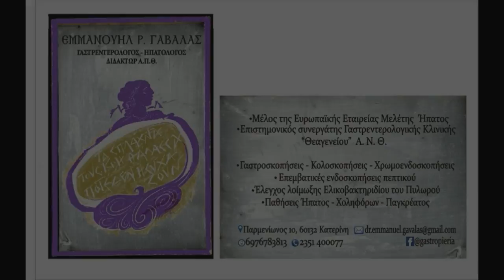Εάν έχετε ΑΥΤΑ τα συμπτώματα πρέπει να κάνετε ΓΑΣΤΡΟΣΚΟΠΗΣΗ - peptiko.gr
Η γαστροσκόπηση είναι η ενδοσκοπική εξέταση που επιτρέπει τον έλεγχο του εσωτερικού βλεννογόνου του ανωτέρου πεπτικού συστήματος. Το ανώτερο πεπτικό σύστημα περιλαμβάνει τον οισοφάγο (δηλαδή έναν σωλήνα μεταξύ του στόματος και του στομάχου), το στομάχι και το δωδεκαδάκτυλο (δηλαδή το πρώτο μέρος του λεπτού εντέρου).

Οι Γαστρεντερολόγοι Χρήστος Ζαβός στη Θεσσαλονίκη και Εμμανουήλ Γαβαλάς στην Κατερίνη αναλύουν τα μυστικά που αποκαλύπτονται με τη γαστροσκόπηση.

Στο βίντεο αναλύονται όλα τα συμπτώματα και σημεία που οδηγούν τον γαστρεντερολόγο στην απόφαση να συστήσει στον ασθενή τη γαστροσκόπηση.

Οι ενδείξεις της γαστροσκόπησης είναι οι εξής:

Πόνος στην άνω κοιλιά
Γαστροοισοφαγική παλινδρόμηση
Ναυτία και έμετος που διαρκεί για μεγάλο χρονικό διάστημα
Θετικά αντισώματα Ελικοβακτηριδίου του πυλωρού στο αίμα. Απαιτείται η λήψη βιοψιών για επιβεβαίωση αν η λοίμωξη είναι παλιά ή πρόσφατη και για έλεγχο του σταδίου της πρόκλησης βλάβης του στομάχου από το Ελικοβακτηρίδιο. Το Ελικοβακτηρίδιο προκαλεί 5 στάδια φλεγμονής-βλαβών στο στομάχι: α. Φλεγμονώδης γαστρίτιδα, β. Ατροφική γαστρίτιδα, γ. Εντερική μεταπλασία, δ. Δυσπλασία, και ε. Καρκίνος στομάχου (ο Παγκόσμιος Οργανισμός Υγείας κατατάσσει το Ελικοβακτηρίδιο ως καρκινογόνο τάξεως Ι)
Κίρρωση ήπατος για έλεγχο κιρσών οισοφάγου ή πυλαίας γαστροπάθειας
Μαύρα κόπρανα, ή εμετός με πρόσμιξη αίματος
Δυσκολία στην κατάποση, ή αίσθηση ότι το φαγητό κολλάει στο λαιμό
Παθολογικά ευρήματα από άλλες εξετάσεις του πεπτικού συστήματος
Διερεύνηση αναιμίας (που συνοδεύεται από χαμηλό σίδηρο ή χαμηλή βιταμίνη B12) για αποκλεισμό κοιλιοκάκης ή άλλου συνδρόμου δυσαπορροφήσεως
Κατάποση ξένου σώματος (μεταλλικά αντικείμενα, κόκκαλα, κλπ)
Επανέλεγχος επί ιστορικού πεπτικού έλκους, καρκίνου στομάχου, οισοφάγου Barrett κλπ.

Γαβαλάς Εμμανουήλ Ρ. Γαστρεντερολόγος - Ηπατολόγος. Παρμενίωνος 10, Κατερίνη